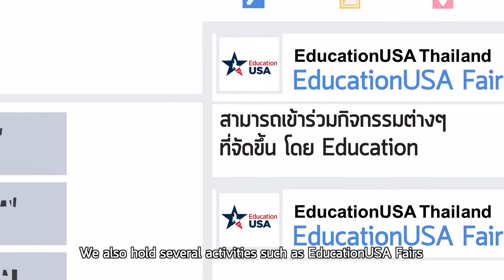EducationUSA Thailand Animation: Why Study in the USA?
EducationUSA Thailand is supported by the U.S. Department of State’s Bureau of Educational and Cultural Affairs (ECA).  We provide free, accurate, comprehensive and current information both in Thai and English about how to apply to U.S. educational institutions.

EducationUSA advising centers in Thailand are located in the Public Affairs Section at U.S. Embassy Bangkok, AUA Language Center in Chamchuri Square and the Academy for EducationUSA in Chiang Mai.